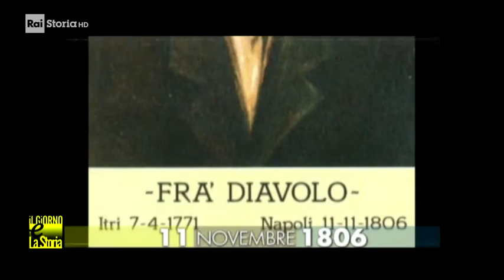11 Novembre 1806 - Muore Fra Diavolo, pseudonimo di Michele Arcangelo Pezza (1771-1806)